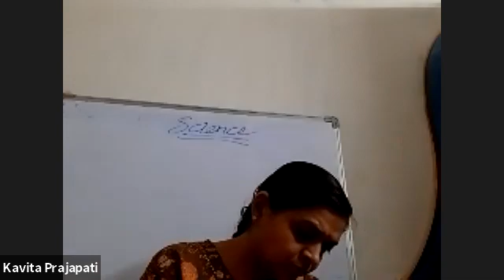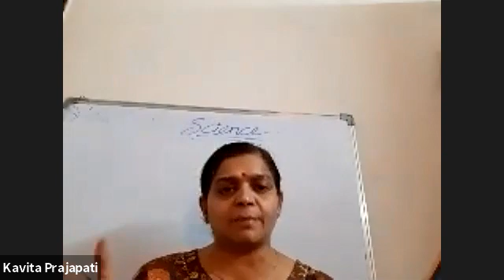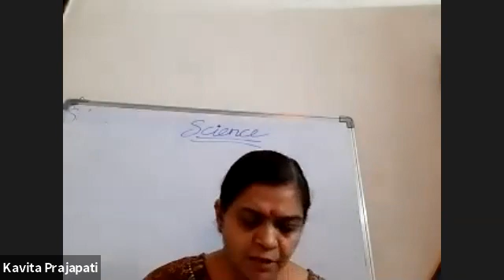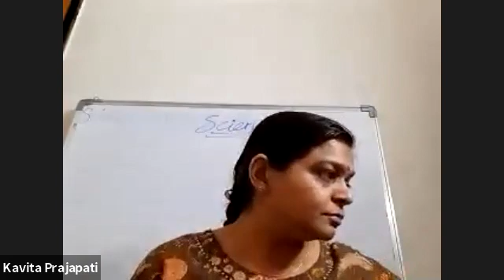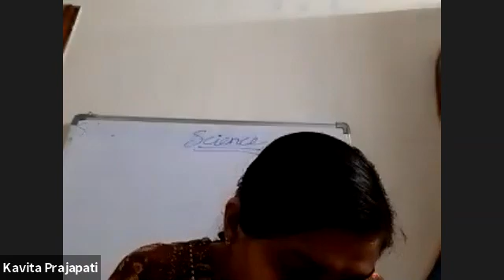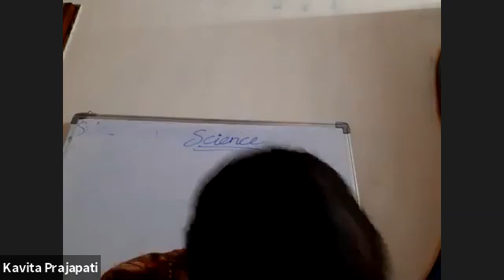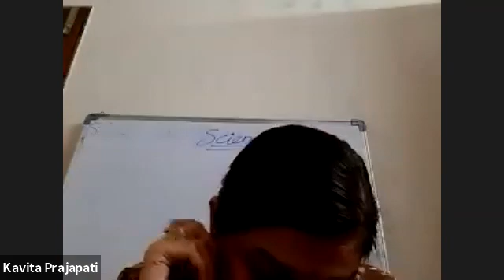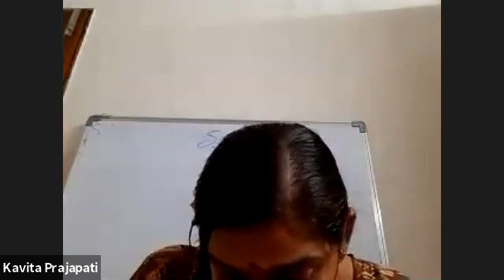7 GSEB S S AND SCI 14 AUG 2021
7 GSEB S S AND SCI 14  AUG 2021